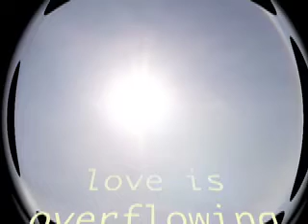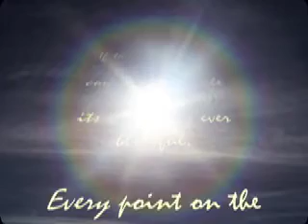Enjoy the Sweetness of Meditation with Bengali Song Poetry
as this love makes the heart sweet. See for yourself -
Listen to Bengali Song Poetry from the Tagore School of Music. Bengali Song Poetry is so compassionate and understanding of all states of mind and above all: the human heart.